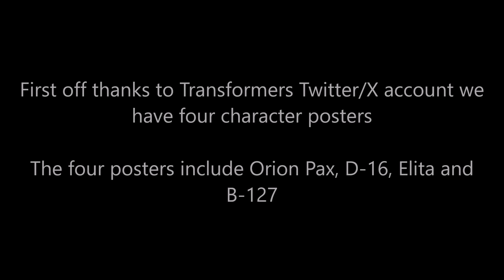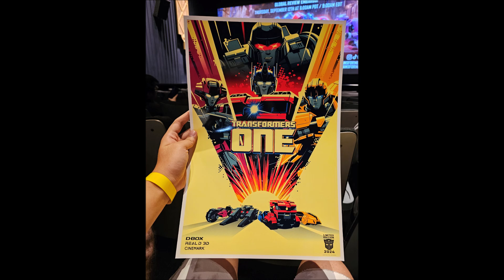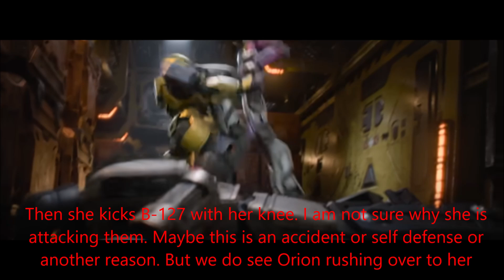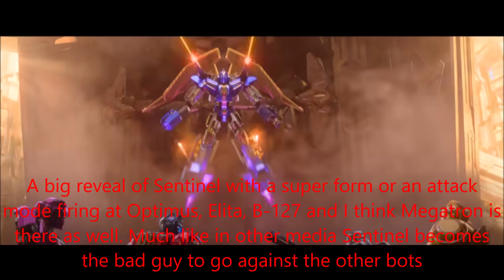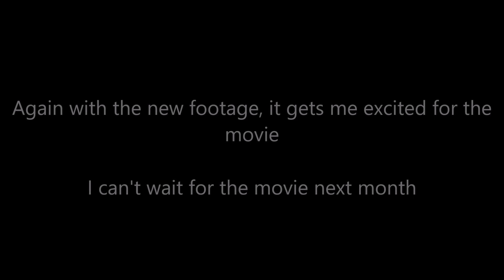Transformers One (Update 39): Cast Featurette